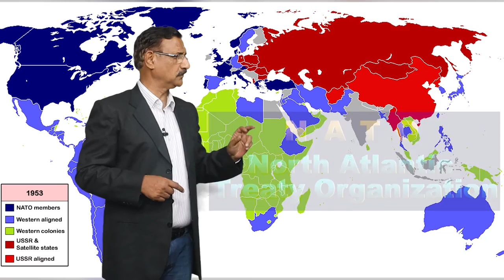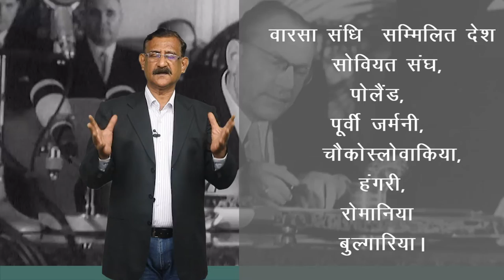CLASS 12th POLITICAL SCIENCE | CHAPTER U.S. HEGEMONY IN WORLD POLITICS